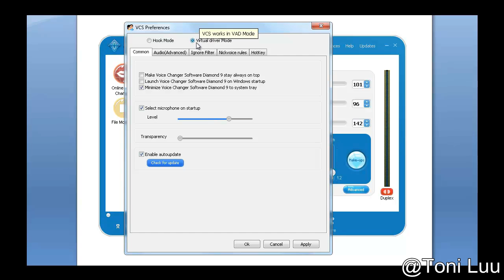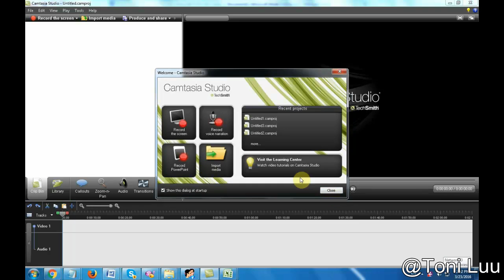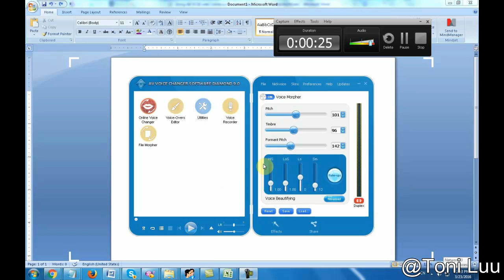How to Use Voice Changer Software Diamond with Camtasia Recording Studio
💥 💥 💥 PROMOTION
☀️VOICE CHANGER SOFTWARE DIAMOND☀️

Voice Changer Software Diamond 9.0 is the ultimate audio morphing software that will completely convince you with impressive performance, no matter what you are using the software for: for online voice communicating or even offline audio projects.

In this video, I will guide you through the way to set up Voice Changer Software Diamond to automatically change voice for online voice communication with Camtasia Studio.